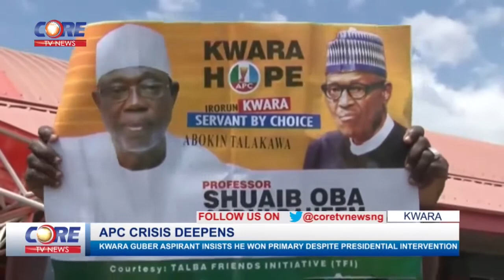KWARA GUBER ASPIRANT INSISTS HE WON GUBER PRIMARY...!